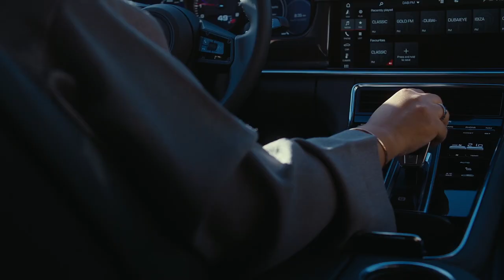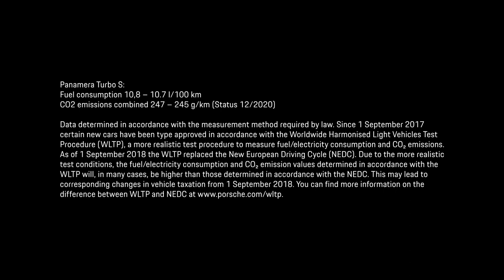Drive Defines Her. Episode 1 - Nayla Al Khaja.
Nayla Al Khaja is the first female film director and producer in the UAE, and the first Emirati to have a project accepted at the Cannes Film Festival. This is her story about inspiring the next generation of female Arab filmmakers.
Panamera Turbo S: Fuel consumption combined: 10,8 - 10,7 l/100 kms; CO2 emissions combined: 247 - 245 g/km I Status: 01/2021